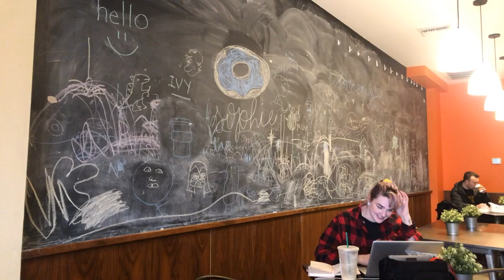J2150 Short Video-Harold's Doughnuts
Harold's Donuts is a local donut shop in Columbia, Missouri. Get a look inside the shop and find out what Lela Rice has to say about Harold's Doughnuts.